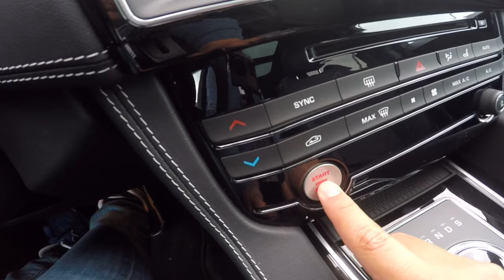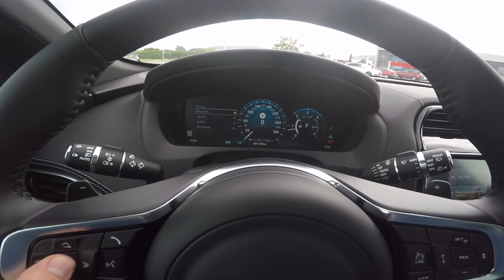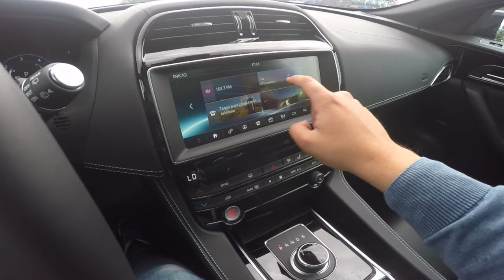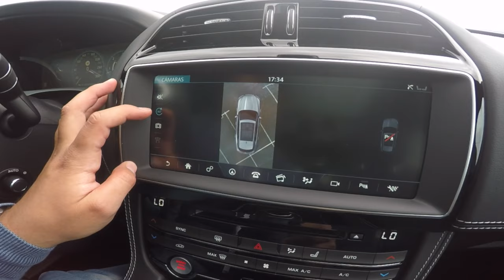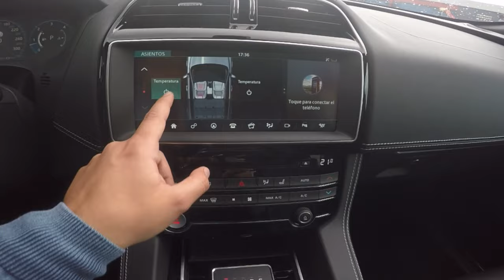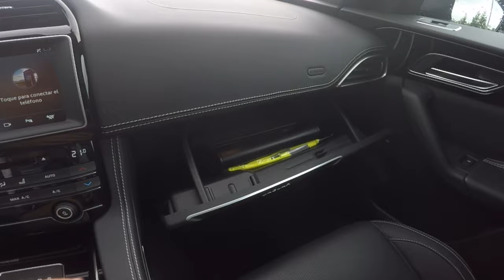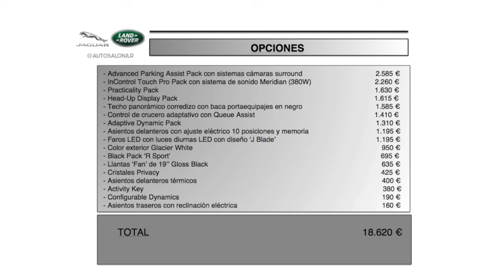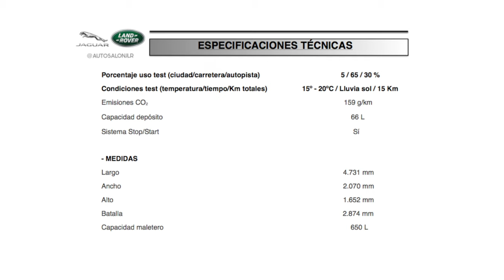JAGUAR F-PACE '16 30d AWD R-Sport || Review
--- ESPAÑOL

Inauguramos formato con la llegada de la marca JAGUAR a nuestro concesionario. Próximamente, iremos añadiendo nuevos vídeos de todos los modelos de esta marca.

Al estrenar nuevo formato, vamos a dividir los vídeos en 3 tipos principalmente:

- EXTERIOR & INTERIOR: donde mostraremos lo más destacado del exterior e interior de cada coche [vista delantera, trasera y lateral, llantas, asientos, sistema de infoentretenimiento, maletero, ...]

- ESCENAS DE CONDUCCIÓN: nos ponemos al volante de cada coche, con varias escenas, vista cenital del vehículo, vista del conductor y pasajero y exteriores. Incluye algunas escenas Off-Road en los modelos que podamos.

- REVIEW: prueba completa y hablada, en la que explicaremos cada coche en detalle.

Para cualquier duda o sugerencia, déjanos tu comentario. Somos concesionario JAGUAR - LAND ROVER en Asturias, España.

Puedes encontrarnos en el polígono Espíritu Santo, C/ Dinamarca 2, 33010 Oviedo.

--- ENGLISH

We inaugurate a new format with the arrival of JAGUAR to our dealership . Soon, we will be adding new videos of all models of this brand.

There are going to be 3 different main video formats in our channel:

- EXTERIOR & INTERIOR: show highlights of the exterior and interior of each car [ front, rear and side views, wheels , seats, Infotainment system , boot ... ]

- DRIVING SCENES : we get behind the wheel of each car, with several scenes , overhead view of the vehicle, driver and passenger view and exterior, including Off-Road scenes

- REVIEW: complete and spoken test (in Spanish with subtitles in English available), in which we will explain in detail each car.

We are JAGUAR - LAND ROVER Dealer / Showroom in Asturias, Spain.